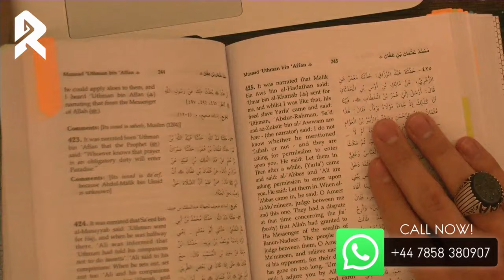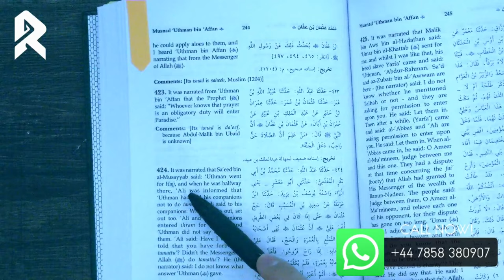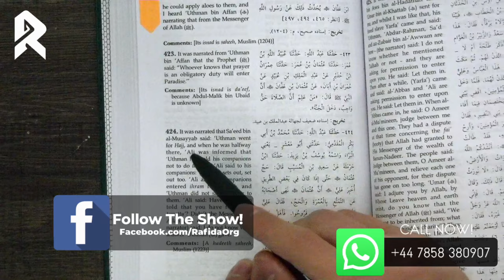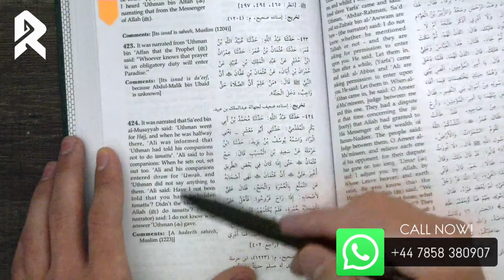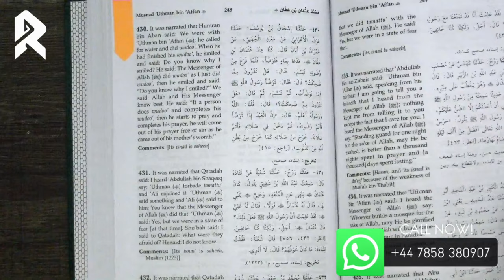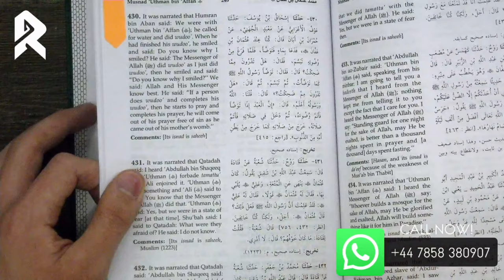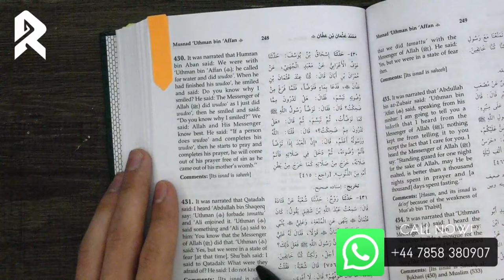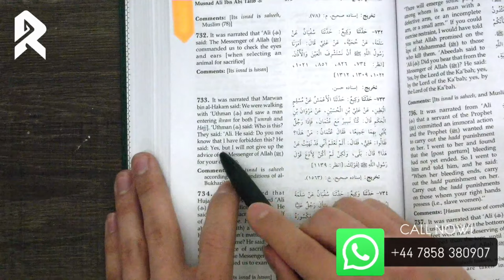The Ali al-Habib Show #1 - Uthman: Unfinished Business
Ali al-Habib's previous series 'Uthman, The Carrier Of Sins' was received well and we had great positive feedback from those from the 'Sunni' religion who were deceived by this character. While the series covered various important aspects of Uthman's corrupt nature, there are still many points that have not been covered. In this episode of 'The Ali al-Habib Show'. We'll be tackling the absurd lie of how the Angels are shy of Uthman, and how this absurd narration exposes the lie of the righteousness of this character.